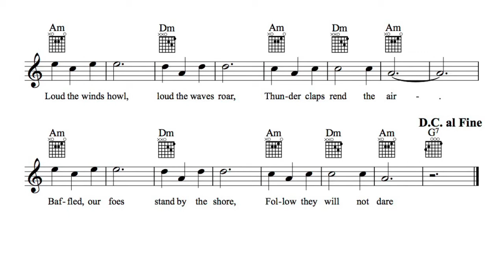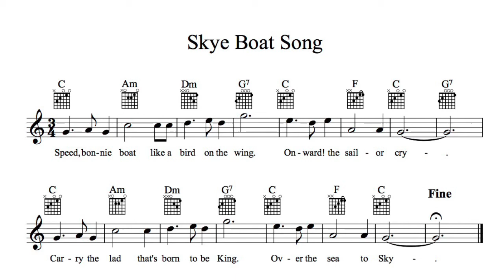Skye Boat Song.Sing and play guitar with easy chords.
Easy guitar music for beginners. Play the chords and sing along, you could even have a go at playing the melody.

For USA Amazon
For Uk Amazon